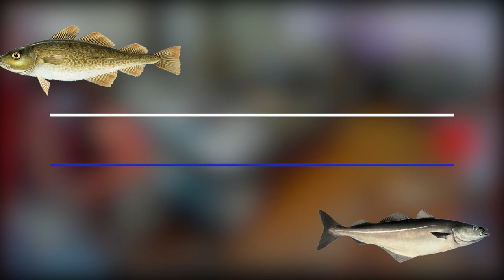El Timo a Don Tomás - Diferencias entre bacalao y abadejo | Arroz y Desgracias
Hoy Don Tomás os explica como le timaron y le vendieron Abadejo por Bacalao. Obviamente, de la forma más graciosa, conoceréis los entresijos de ambos pececitos para que no os timen a vosotros. ¡Que no os den gato por liebre golondrinos!

De esta forma nos ayudas a seguir realizando contenido como este, y a que Tomás siga tomándose su Cocacola con maxiguana bien fresquita. 👇👇